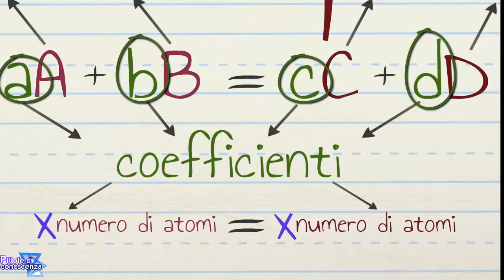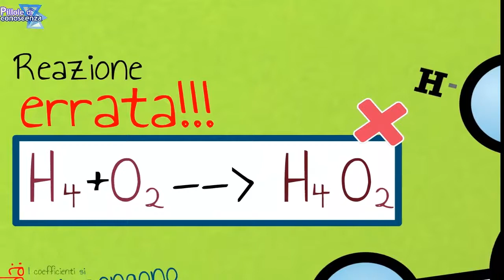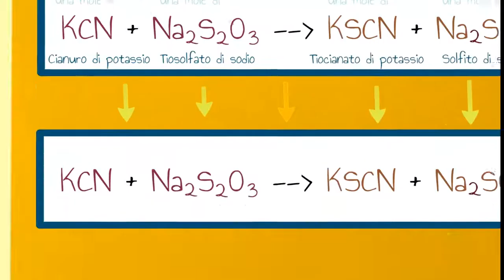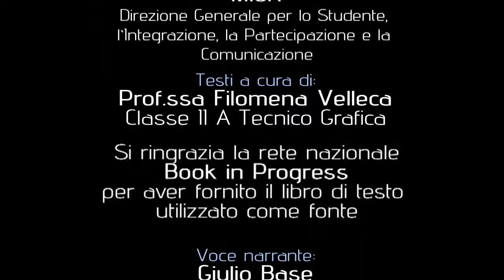Untouchable La formula non si tocca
Testo:
Prof. ssa. Filomena Velleca
Classe II A Tecnico Grafica

Voce narrante: Giulio Base